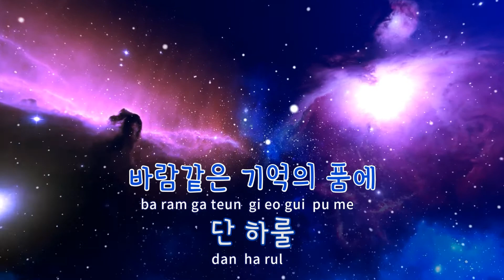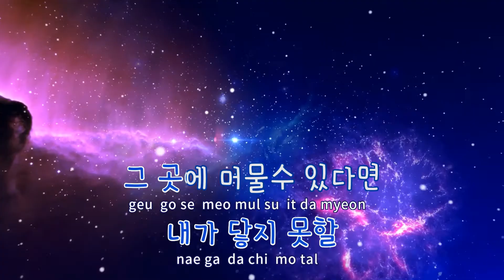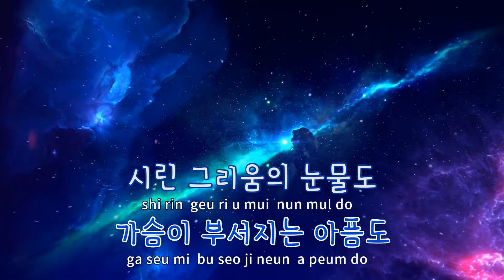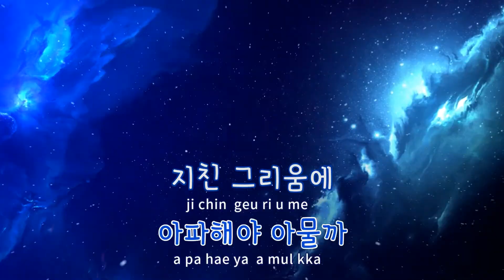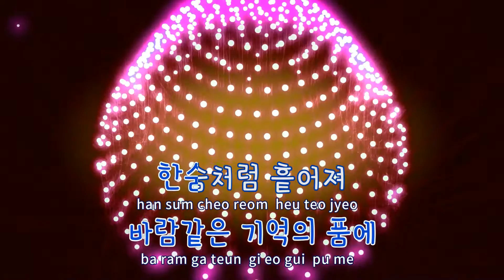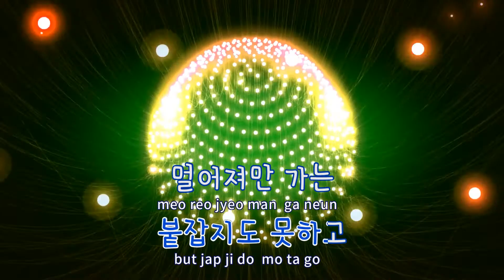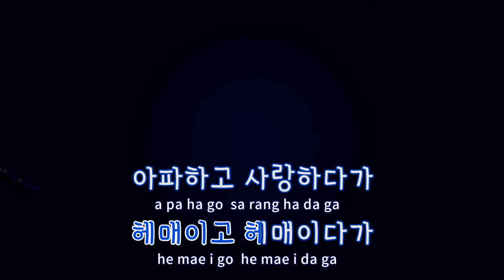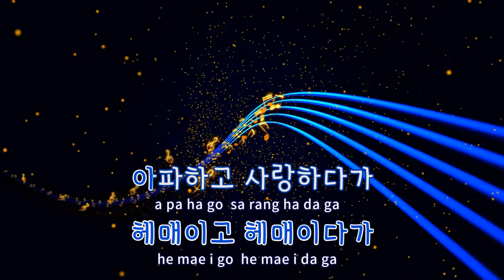[TJ노래방] 비가 - 임재범 / TJ Karaoke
비가(장옥정,사랑에살다OST)  --  임재범